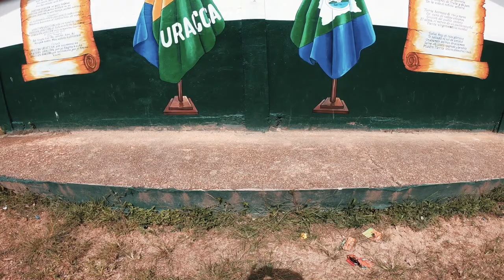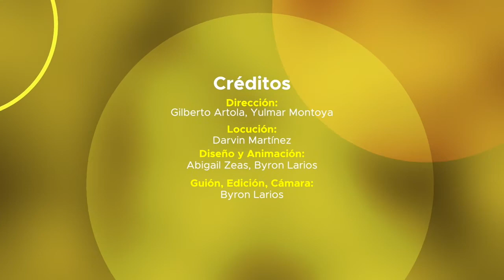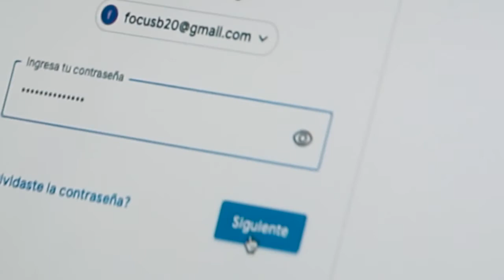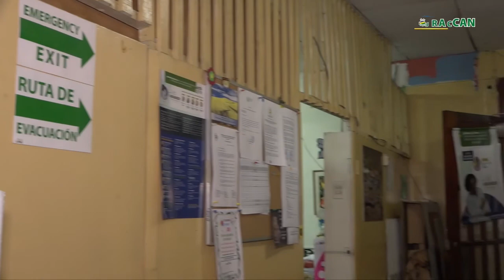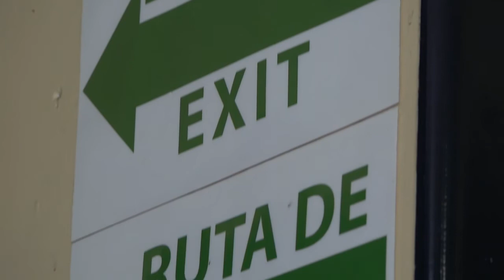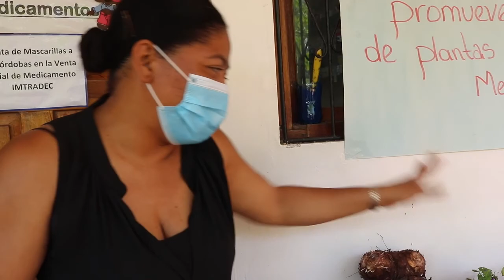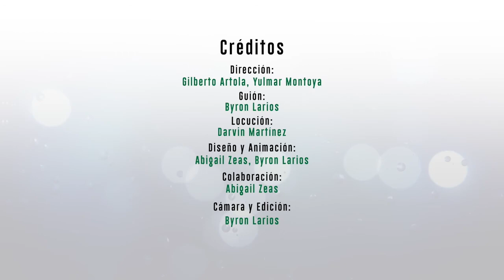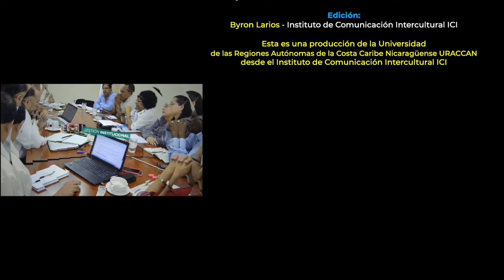Revista URACCAN al día TV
De parte de todas las y los comunicadores de la Revista URACCAN al Día TV, enviamos un fraterno saludo a todas las mujeres en ocasión al Día Internacional de la Mujer, queremos expresarles nuestra más sincera admiración por el aporte que han logrado a lo largo de la historia, en cada espacio de la sociedad.

 Te presentamos una nueva edición de nuestra revista URACCAN al Día TV, con todo el que hacer institucional desarrollado durante la semana. Y en esta fecha tan importante, como es el 8M, hemos preparado un reportaje especial dedicado a todas las mujeres de nuestra casa de estudios superiores interculturales, y de esta manera agradecer su incansable lucha por un entorno igualitario.

 No te pierdas ninguno de los detalles de nuestras actividades, solo por tu Revista URACCAN al Día TV.